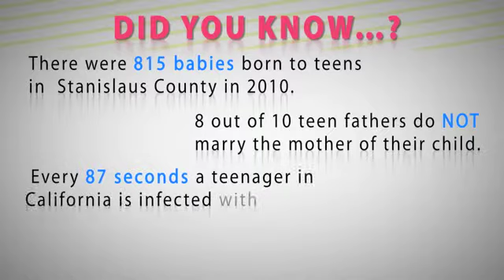Stanislaus Health Pregnancy 2013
Stanislaus Health Pregnancy 2013 Version 2 produced by Corey Tocchini & Adam James for Before The Movie/ReThink,Inc.